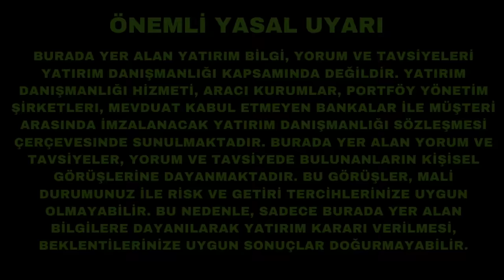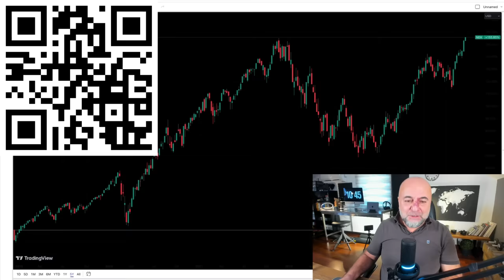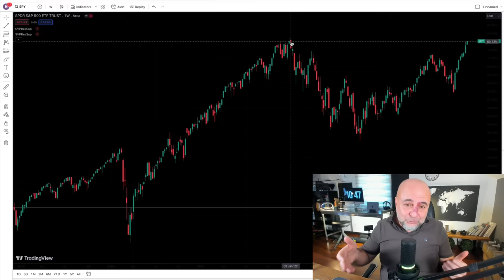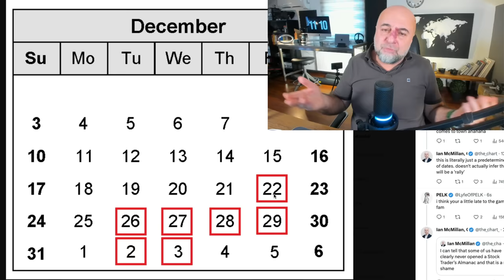ABD Borsalarında Coşku Büyük, Peki Devam Edecek mi?